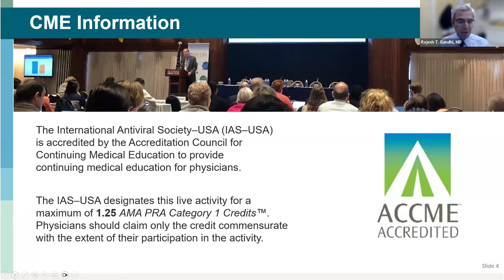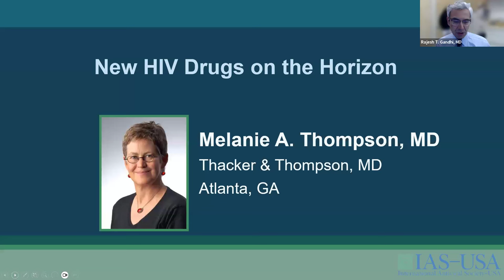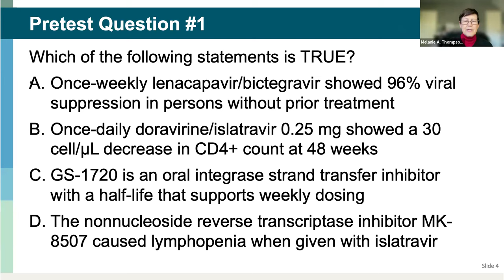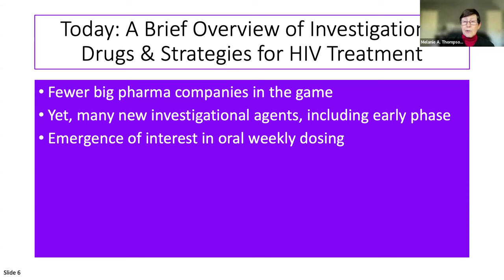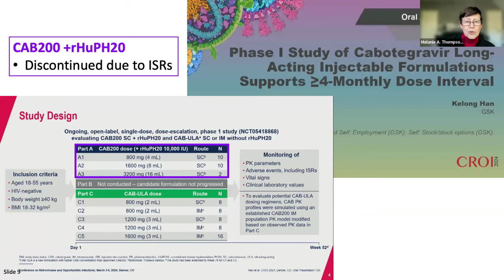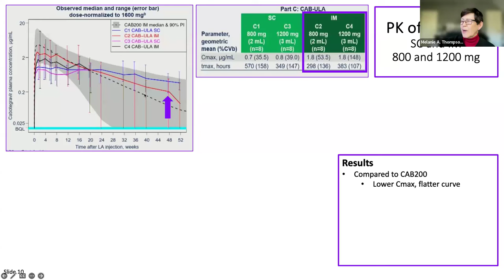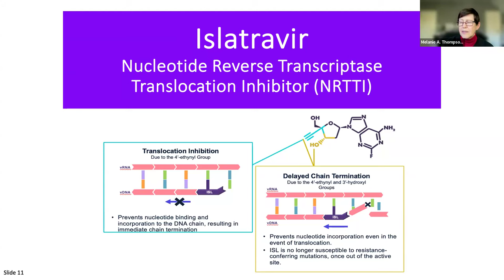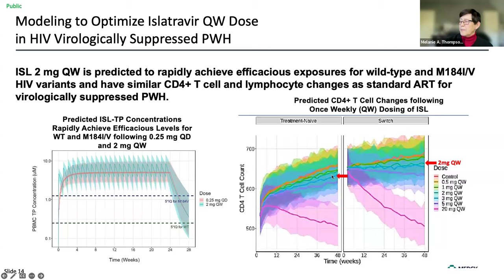New Drugs on the Horizon for HIV Treatment: 2024 and Beyond!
Presenter: Melanie A. Thompson, MD
Moderator: Rajesh T. Gandhi, MD

Innovative medications for the treatment of people with HIV-1 continue to undergo rigorous research and development. This webinar will discuss current data around the latest pharmacologic treatments for HIV, including new data presented at the 31st Conference on Retroviruses and Opportunistic Infections, and new investigational agents in the development pipeline.